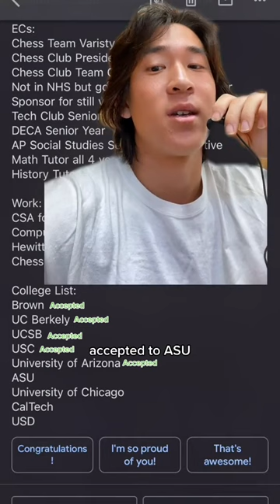guessing which IVY LEAGUES this 2.1 GPA student got into!! (you'd be surprised!)